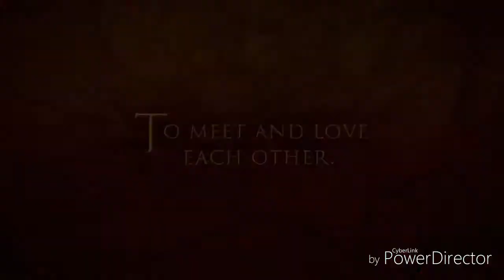"Marco Polo - The Musical"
Featuring David Bianco & Jonathan Wagner as Marco Polo
Stephanie Reese, Chinggoy Alonzo, Pinky Marquez, En, Gian Gloria, Kuya Manzano.